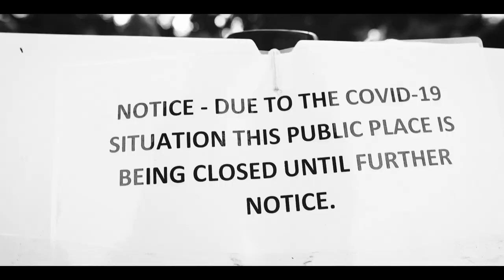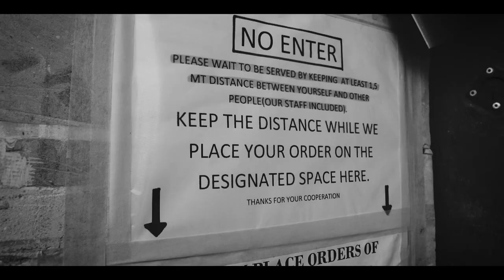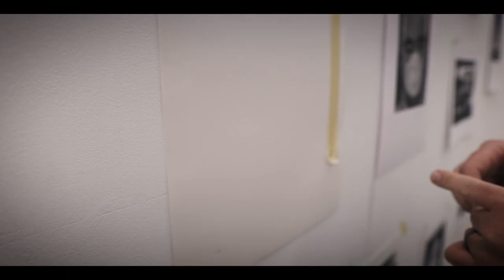N I F S : A COVID-19 Reflection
Words adapted from the poem "lockdown" by Brother Richard Hendrick

Film Concept:
We’ve all gone through a whirlwind of emotions in the past few weeks, as the COVID-19 situation worsens across the globe claiming thousands of lives, coming closer to home than many of us ever hoped for.

In situations like this, though difficult, one can choose to come out of it a better person than before. In the words of Hendrick's poem:

Yes there is fear.
But there does not have to be hate.
Yes there is isolation.
But there does not have to be loneliness.
Yes there is sickness.
But there does not have to be disease of the soul
Yes there is even death.
But there can always be a rebirth of love.

Dedicated to my uncle Richard Eales who passed away from this terrible virus on the 10th of April 2020, may he forever rest in peace.